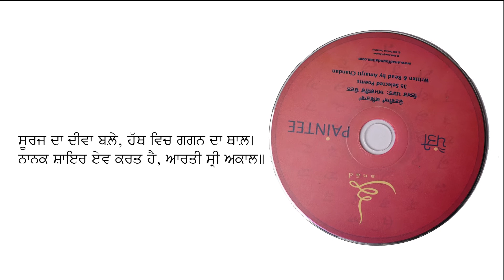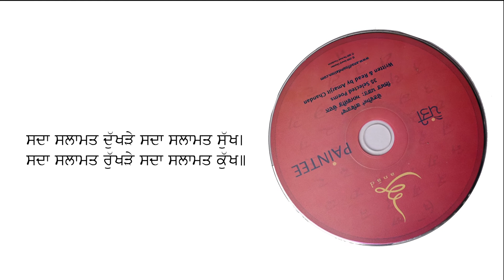ਮੰਗਲਾਚਰਣ (Manglacharan)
ਅਮਰਜੀਤ ਚੰਦਨ ਆਪਣੇ ਕਾਵਿ ਸੰਗ੍ਰਹਿ 'ਪੈਂਤੀ' ਵਿਚੋਂ 'ਮੰਗਲਾਚਰਣ' ਕਵਿਤਾ ਪੜ੍ਹਦੇ ਹੋਏ।

Amarjit Chandan reading his poem 'Manglacharan' from his collection 'ਪੈਂਤੀ (35)'

Manglacharan - invocatory verses in the beginning of a book or long poem